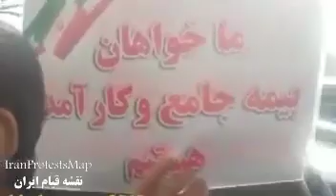تهران صحبتهای یک خانم هموطن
سه شنبه ۲بهمن ۹۷ 🌐تهران
سخنان تکاندهنده  یک خانم بازنشسته در تجمع بازنشستگان  مقابل وزارت کار